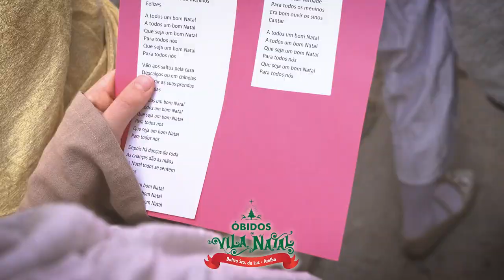Presépios Vivos 2022 • Bairro Senhora da Luz e Arelho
Presépio Vivo da Paróquia do Bairro Senhora da Luz e Arelho.
11 Dezembro, Óbidos Vila Natal 2022